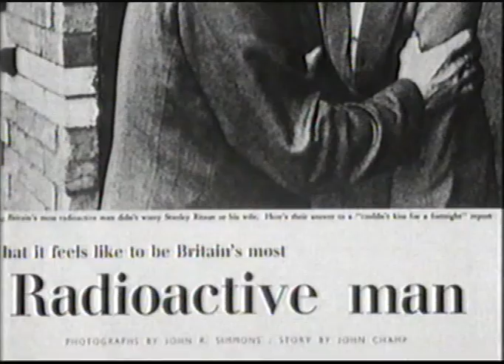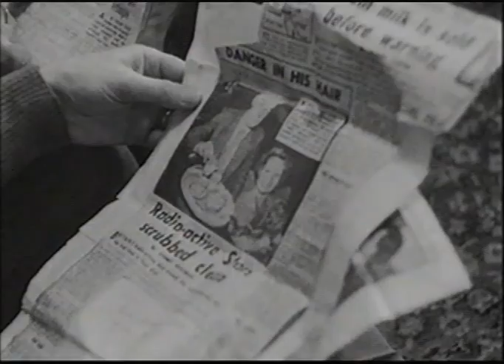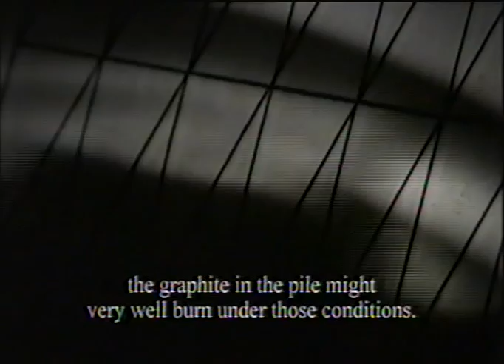Windscale: Britain's Biggest Nuclear Disaster - Part 08